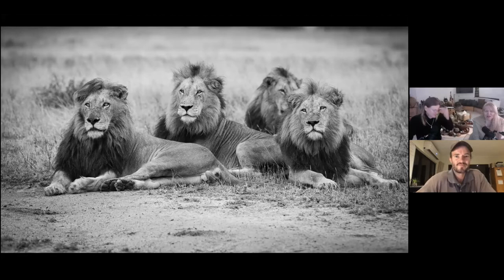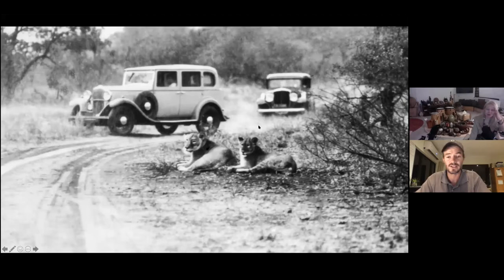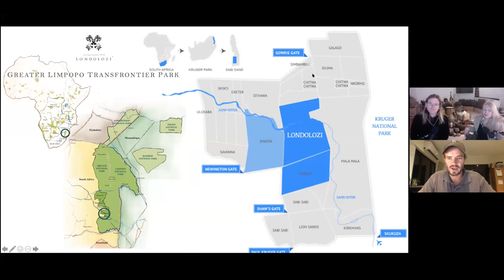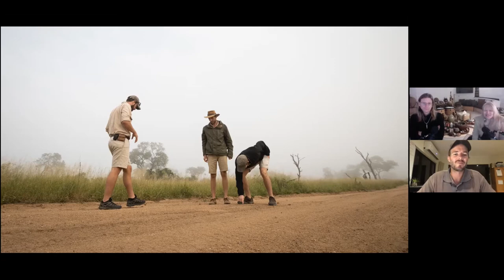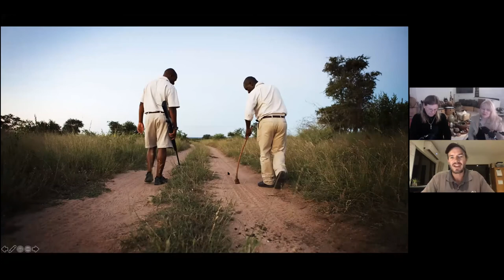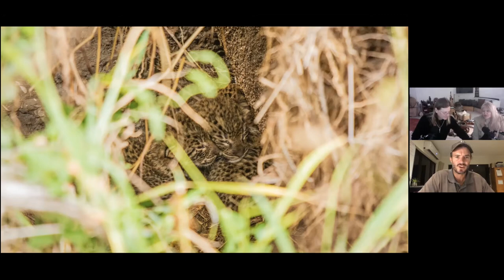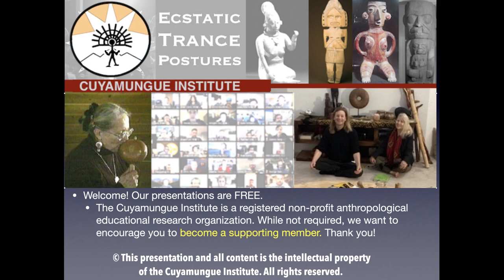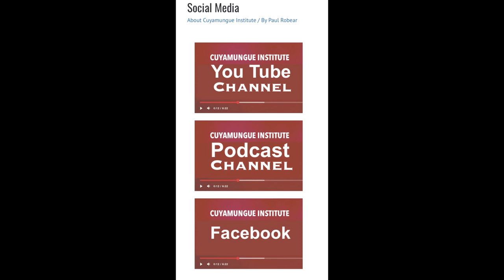Call of the Wild: The Human-Animal Bond throughout Time - James Tyrrell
Guest: James Tyrrell, Safari Ranger/Photographer/Blogger, Londolozi Game Reserve, Skukuza, South Africa
We once lived among the wild animals, knew their stories and habits, enjoyed a respectful and perhaps mystical relationship with them. Africa’s Safari rangers, guides and trackers are those now who know them best. What might a close up look and stories of encounters with these beautiful beings stir up from our ancestral memory banks? James Tyrrell has stunning photos and fascinating stories to share of living among South Africa’s wild lions, leopards, elephants, white rhinos, hyenas, hippos and more. (Note that lions, rhinos, elephants and camels once roamed North America, too)
James earned an honors degree in Zoology, snowboarded and climbed Colorado’s mountains, surfed Australian and Indonesian waters, and wandered across Africa, his home country, before settling down at the Game Reserve Londolozi, Zulu for “Protector of all living things” in the heart of the Sabi Sand Game Reserve within the Greater Kruger National Park. If an African Safari is on your bucket list, consider this a preview visit, and chance to appreciate our fellow members of the Web of Life.